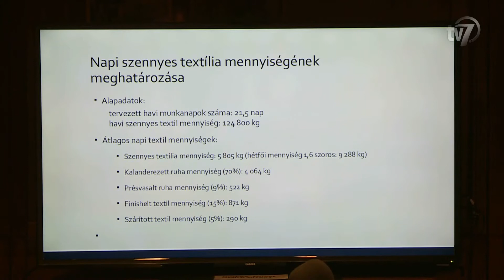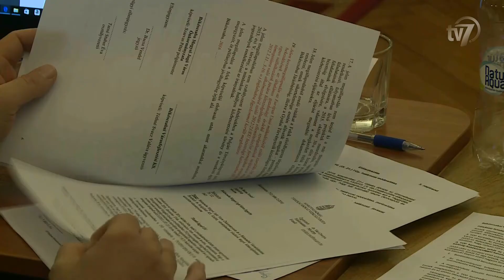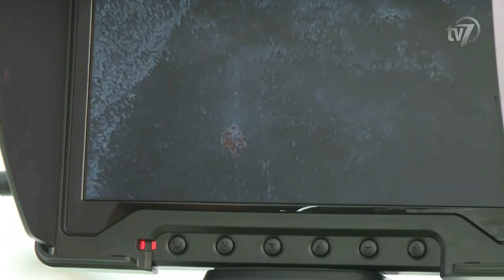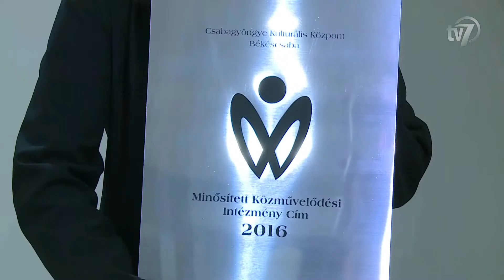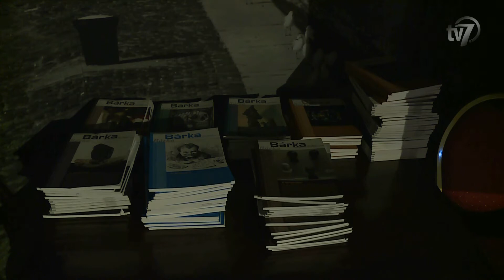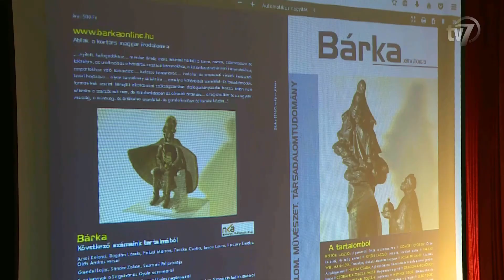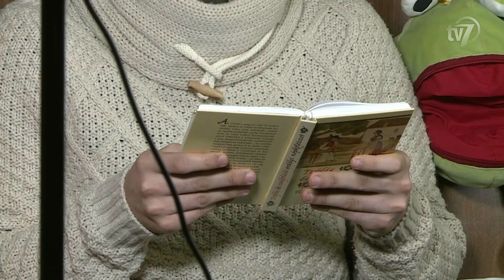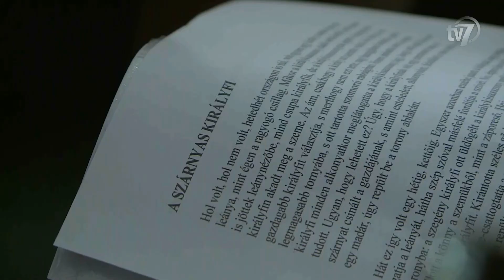Híradó 2017.01.25.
1. 739 millió forintot nyert el a Békés Megyei Központi Kórház, aminek jelentős részét a régió fekvőbeteg szakellátást nyújtó intézményeinek mosodai szolgáltatást biztosító mosoda kialakítására fordítják. 0:45

2. Mintegy 4,6 milliárd forint keretösszegű fejlesztő-foglalkoztató program indul a fogyatékossággal élő emberek, a pszichiátriai és szenvedélybetegek, valamint a hajléktalan emberek képességeinek, készségeinek fejlesztésére. 2:15

3. 2017 első ülését tartja Békéscsaba képviselő-testülete. 3:33

4. Hőkamerás drón a Körös Mentőcsoportnál. 4:26
Interjú Melega Krisztián, a Körös Mentőcsoport drónkezelője.
Interjú Haskó György tű. alezredes, a Békés Megyei Katasztrófavédelmi Igazgatóság megyei polgári védelmi főfelügyelője.

5. Békés megyei általános iskolás 7. osztályos tanulókat díjaztak kedden a Békés Megyei Kormányhivatal épületében. 6:27
Interjú Gyulyás Szilvia.
Interjú dr. Gaálné dr. Maráczi Gabriella, a Békés Megyei Kormányhivatal Népegészségügyi Főosztály főosztályvezető-helyettese.
Interjú Dr. Lukácsi Krisztia, a Békés Megyei Kormányhivatal igazgatója.

6. A II. Közösségi Gálán adták át a Csabagyöngye Kulturális központ által alapított elismeréseket. 8:34
Interjú Szente Béla, a Csabagyöngye Kulturális Központ igazgatója.
Interjú Baráth Éva, a Jaminai Közösségi Ház Népi Díszítőművész Szakkör szakkörvezetője.

7. A Bárka irodalmi folyóirat az esztendőt ünnepségen értékelte, ahol a visszatekintés mellett ezúttal is kiosztották a Bárka-díjakat. 10:39
Interjú Elek Tibor, a Bárka Irodalmi Folyóirat főszerkesztője.
Interjú Szil Ágnes, író, kritikus.
Interjú Acsai Roland, költő, író.
Interjú Kolozsi Orsolya, tanár, kritikus.

8. Kiállítás nyílt a Márvány Fotóműhely házi fotópályázatra beküldött díjnyertes alkotásokból. 13:19
Interjú Horváth Szabolcs.
Interjú Katona Péter, a Márvány Fotóműhely vezetője.

9. A Jókai színház, valamint a színitanház is csatlakozott a K&H mesedoktorok a weben elnevezésű programhoz. 15:15
Interjú Nagy Róbert, a Békéscsabai Jókai Színház színművésze.
Interjú Lesti Mónika, a K&H Bank szenior kommunikaciós referense.
Interjú Liszi Melinda, a Békéscsabai Jókai Színház színművésze.